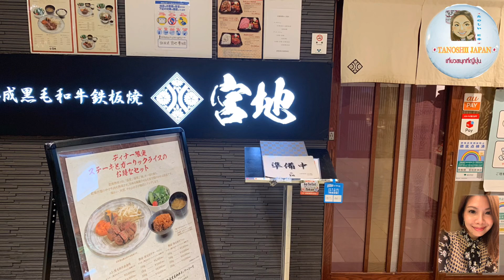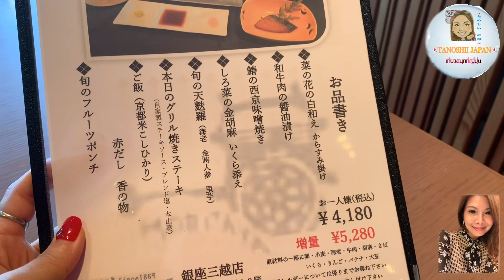เที่ยวสนุกที่ญี่ปุ่น🇯🇵|Eat with Me!|TANOSHII JAPAN EP.184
พาไปทานอาหารอร่อยๆกันค่ะ

* Moritaya モリタ屋
(Mitsukoshi,Tokyo)
โทรศัพท์: 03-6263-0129

* Miyachi Toyosuten
โทรศัพท์ : 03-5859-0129

ถ้าชอบ อย่าลืมกดกระดิ่ง กดติดตาม, เพื่อที่จะไม่พลาดคลิปใหม่ๆ เรื่องราวหลากหลายได้ที่นี่นะคะ  ขอบคุณค่ะ :)

เที่ยวสนุกที่ญี่ปุ่น🇯🇵Moritaya